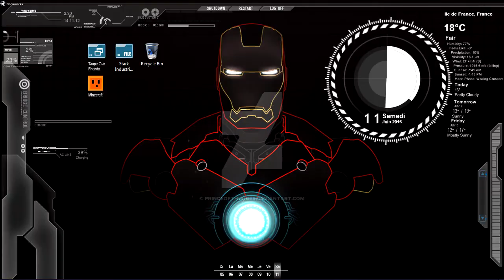Le Cheval c'est trop génial ! - Taupe Gun Friends Saison 1 - #05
Taupe Gun Friends: 20 Joueurs, 5 Teams aléatoires, 5 Taupes ! Idée lancée par Pegafil propulsée sur mon serveur Minecraft & Mumble.
► Diffusion : 1 Episode tous les Mercredi & Samedi

infos ­═
Règles
■ Worldborder a 2.000 blocs
■ Rétrécissement à 110 mn
■ 1 taupe par Team
■ Pas de potions lv2
■ Choix taupes + pvp à 30 mn
■ Faire le reveal = 1 pomme d'or
■  Auto reveal à 90mn (mais dans ce cas, pas de pomme d'or)

Team Green
● Lord_Pasteque
● LuffyKaisoke

Team Orange
● nnaga
● MonsieurLovis

Team Violet
● Arthi2
● LeCanardHeureux